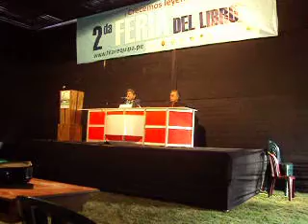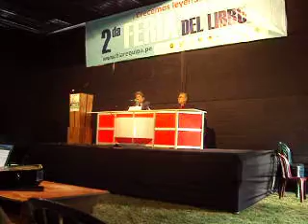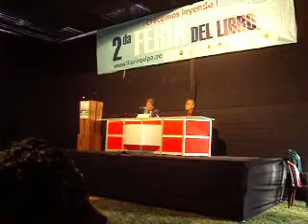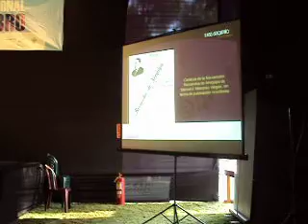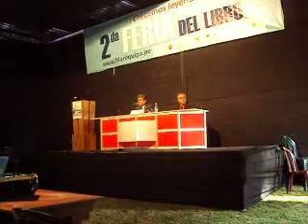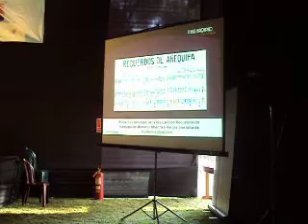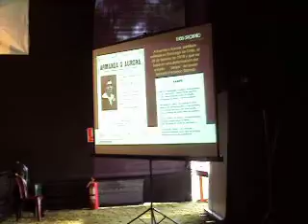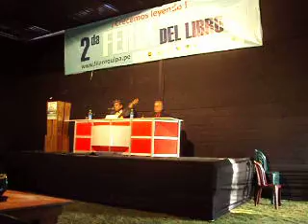El vals arequipeño 01 - Augusto Vera Béjar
Presentación del Libro:

EL VALS AREQUIPEÑO
ESCRITO EN PENTAGRAMA
Augusto Vera Béjar

Domingo 19 de setiembre - 04:00 p.m.
Auditorio "Oswaldo Reynoso"
2da Feria Internacional del libro Arequipa 2010
Parque Libertad de Expresión, Umacollo - Arequipa